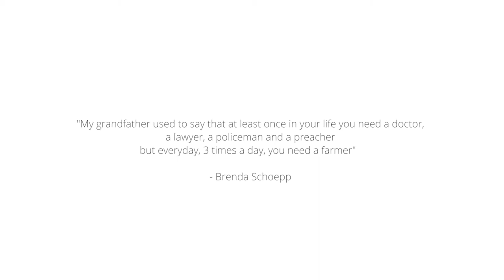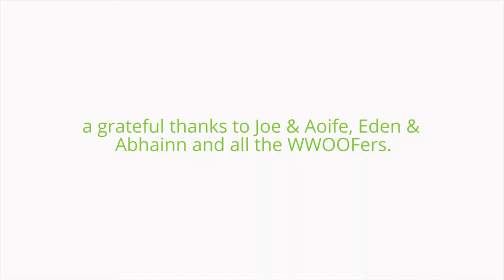Joe & Aoife's farm